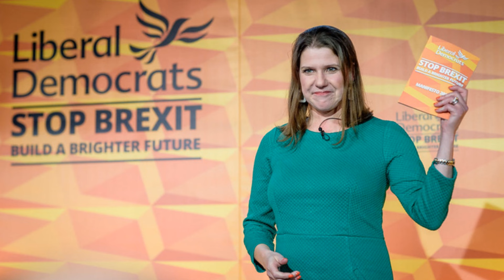Should supporters of Tommy Robinson stop voting for Reform? [TR1]